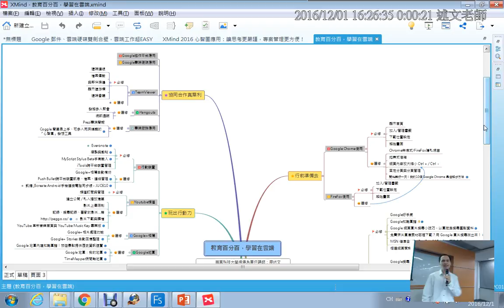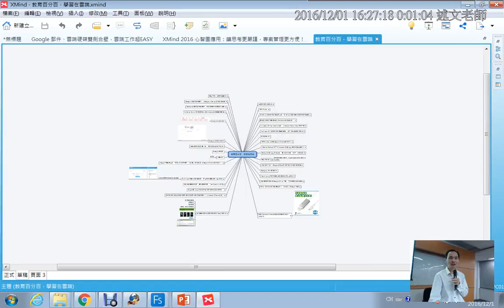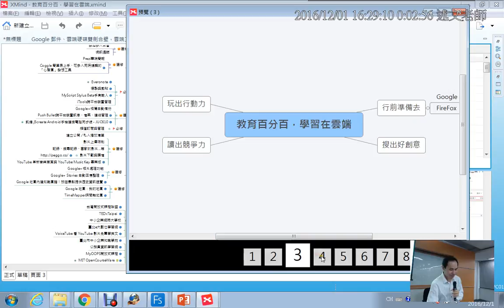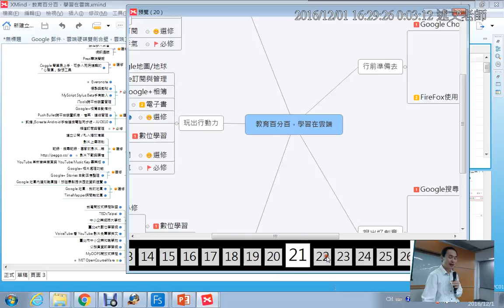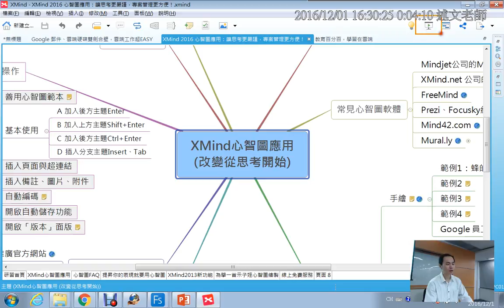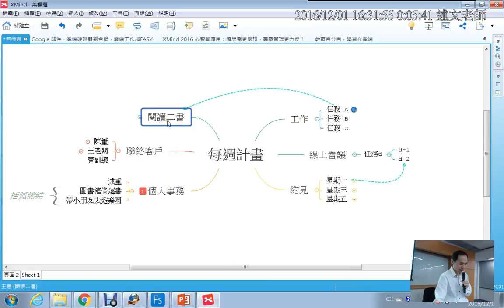16：XMind心智圖經驗分享、修訂歷史與插入頁面功能介紹